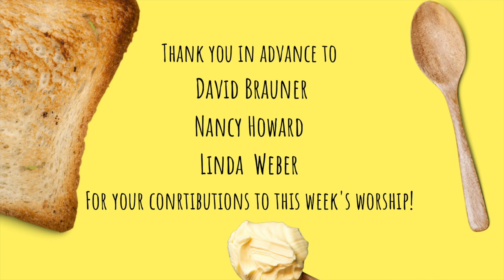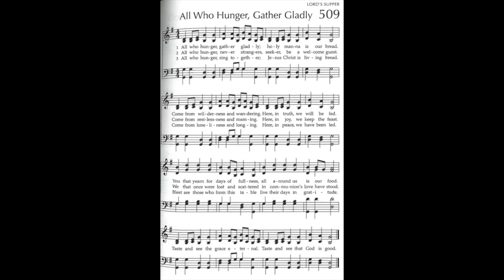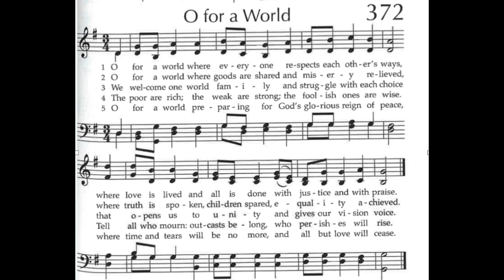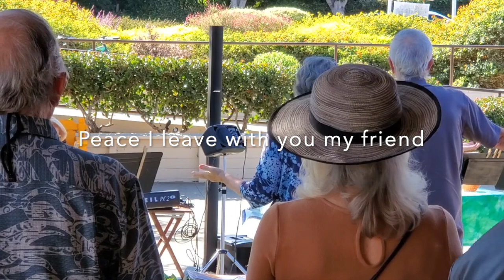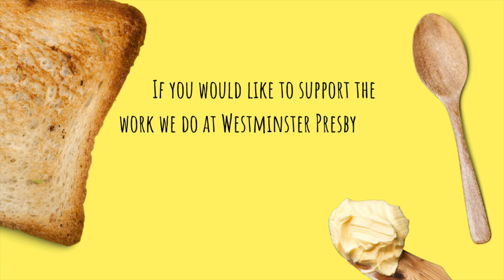Give us this day our Daily Bread- November 14th, 2021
Thank you all for worshipping with us at Westminster Presbyterian Church this morning! This incredible place where art faith and nature meet.

Thank you to David Brauner, Linda Weber, Nancy Howard

Call to Worship: The Lord's Prayer reinterpreted and read by Nancy Howard and Linda Weber

Special Music: Lords Prayer" Performed by David Brauner

Scripture   Matthew 6: 9-13 (King James)

Pastor, Megan Cochran
Music Director, Pam Monroe
Creativity and Office Manager, Leigh Akin 3598 Talbot Street San Diego, CA 92106